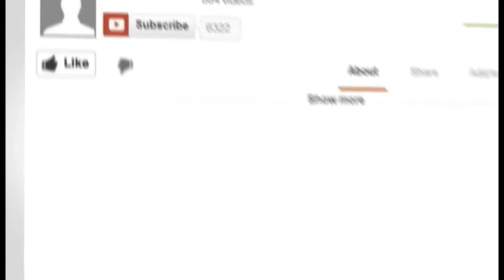I'm Out - Libby Stuart (Sims 3 music video)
I'm Out by Ciara ft Nicki Minaj
Performed by Libby Stuart ft Lucy Doger(From Charlotte and Tim)

*No new videos next week. I'm going to Vidcon! See you guys in 2 weeks

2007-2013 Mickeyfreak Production